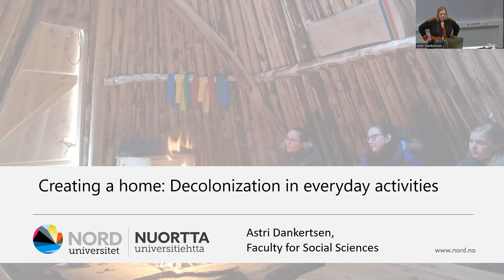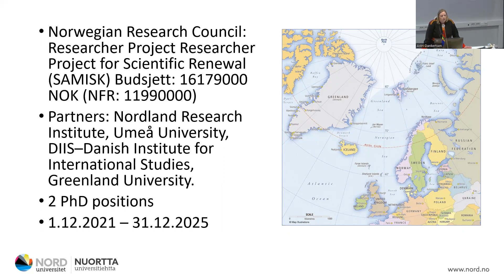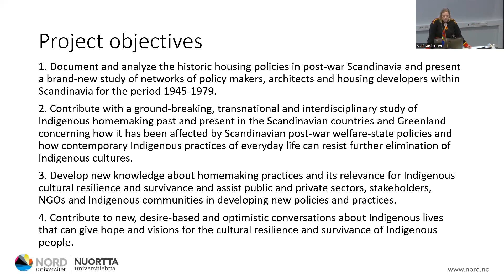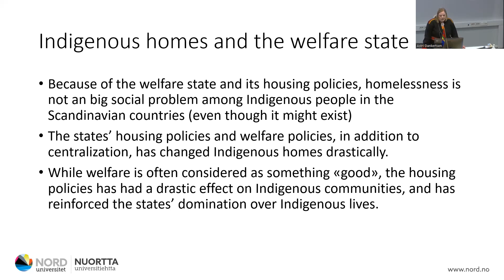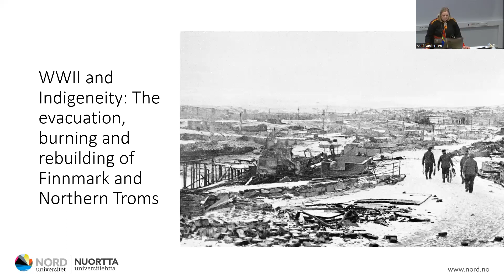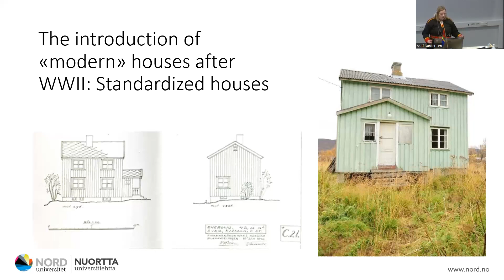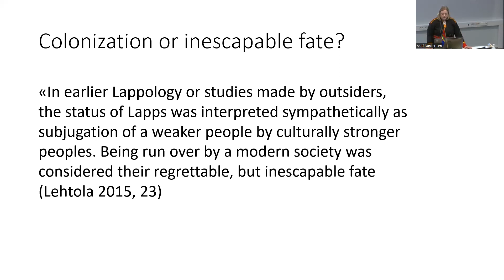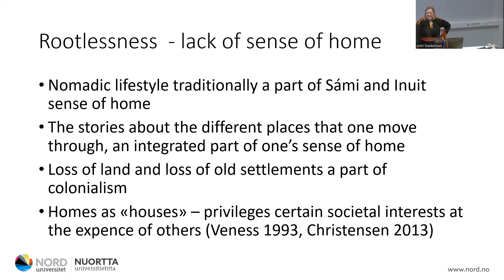NAISA Bodø –Creating a Home: Decolonization in Everyday Activities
NAISA Council member Astri Dankertsen (Sámi), PhD, Faculty of Social Sciences at Nord University in Bodø, Norway, gives a presentation titled "Creating a Home: Decolonization in Everyday Activities" during the first day of the NAISA regional gathering in Bodø on June 8, 2022.